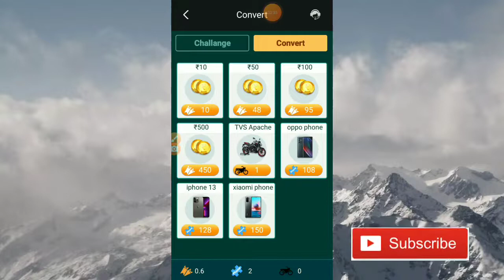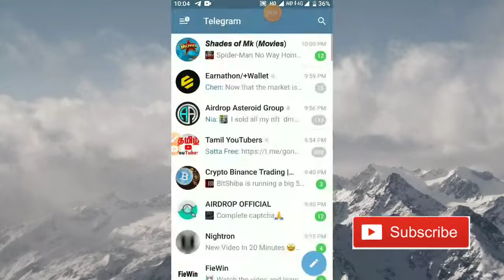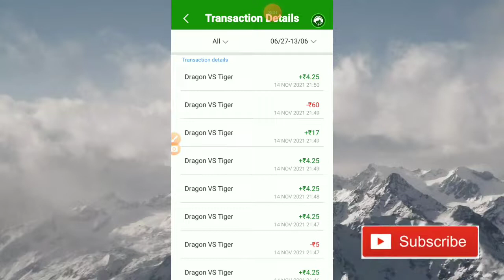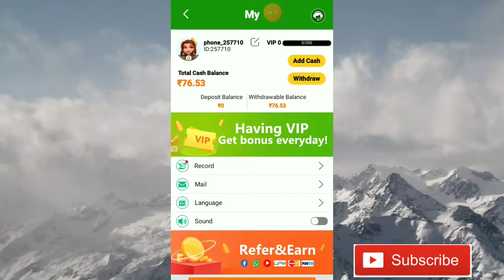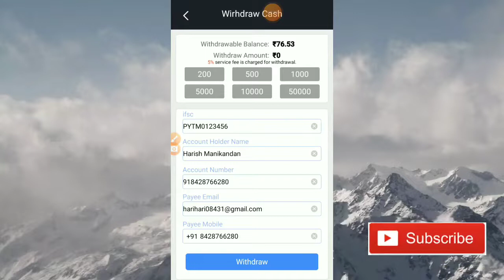Best Earning app // Self Earning app // Re-upload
Hi friends in this video about how to make money online ❤️

🤑 Way to earn - Tamil 🤑

 real money earning app 2020 in telugu,
 new real money earning app 2020,
100 real money earning app 2020,
 paytm real money earning app 2020,
real money earning app with proof 2020,
real money earning app with proof 2020 in tamil,